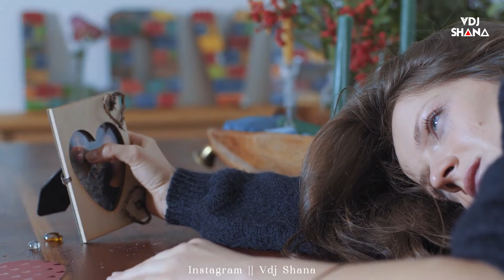Mitraz Broken Mashup ( Vdj Shana Mashup ) | Jannat X Judaai X Khayaal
Song :- Mitraz Broken Chillout Mashup 2024
Mashup :- Vdj Shana
Visual :- Beats Pe

Follow Vdj Shana

Track Use And Original Credit:-

🔹1. Song: Baarish AA Jaave
Starring: Akash Thapa & Pragati Verma
Singer / Music / Lyrics: Mitraz
Director: Nitesh Tyagi
Special Thanks: Karishma Chhajer
Producers: Girish Jain & Vinit Jain

🔹2. Song: Filhaal
Singer : Mitraz

🔹3. Song: Judaai
Singer: Mitraz
Music Composers: Mitraz
Lyrics: Mitraz

Project by: Nitesh Tyagi
Lyrical video by: Sunix Thakor

🔹4. Song: Jannat
Artist: Mitraz

🔹5. Broken Mashup 2024 Vdj Shana Original

🔹6. Song: Khayaal
Artist: Mitraz

🔹7. Song: Laaya
Artist: Mitraz

🔹8. Song: Akhiyaan Gulaab
Lyrics: Mitraz
Singer: Mitraz
Choreographer: Vijay Ganguly
Mixing & Mastering: Eric Pillai at Future Sound of Bombay

🔹9. Song: Enna Sona
Vocals - Mitraz & Arooh
Composition - Mitraz
Lyrics – Mitraz
Mixing & Mastering – Mitraz

*The original Copyright(s) is (are) Solely owned by the Companies/Original-Artist(s)/Record-label(s).All the contents are intended to Showcase the creativity of th